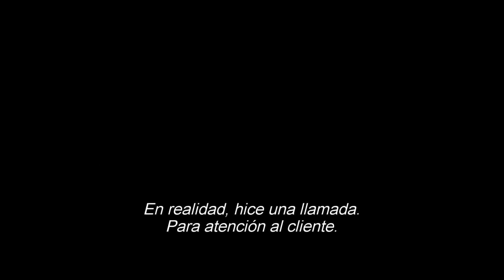1er Clip - Deadpool 2 (Subtitulado Español)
DEADPOOL 2

ESTRENO: PRÓXIMAMENTE
DIRECTOR: David Leitch
REPARTO: Ryan Reynolds, Zazie Beetz, Brianna Hildebrand, T.J. Miller, Karan Soni, Stefan Kapicic
DURACIÓN: min.
GENERO: Acción
PAÍS: Estados Unidos
AÑO: 2018